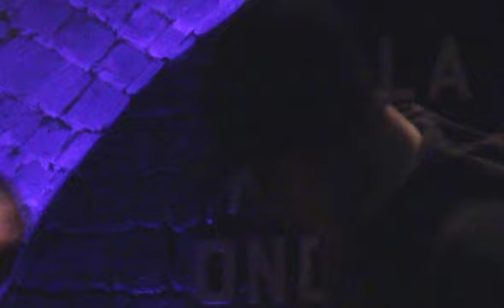Neuf Fago.Sepia Paris 09.02.09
Date parisienne de la tournee Pennines/Fago.Sepia filme le 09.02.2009 à la mecanique ondulatoire.
Organisée par Apes Did Ensemble.